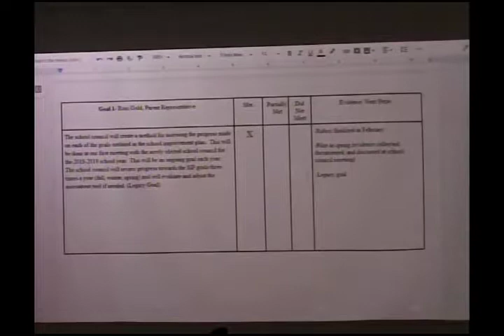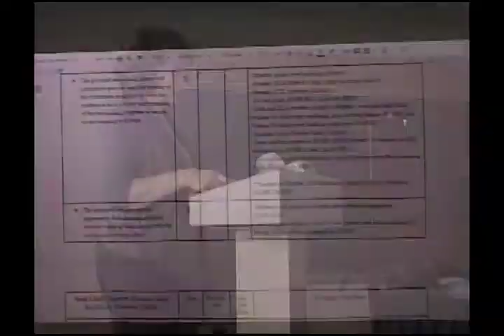School Committee 9/26/19